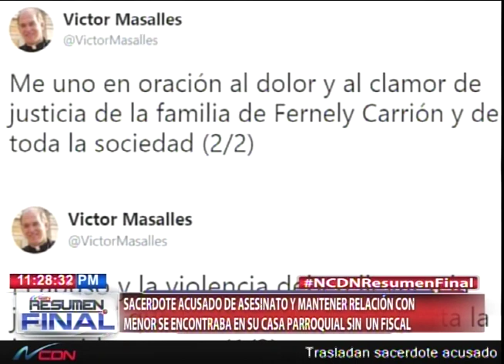Sacerdote acusado asesinato y mantener relación con menor estaba en su casa parroquial sin un fiscal